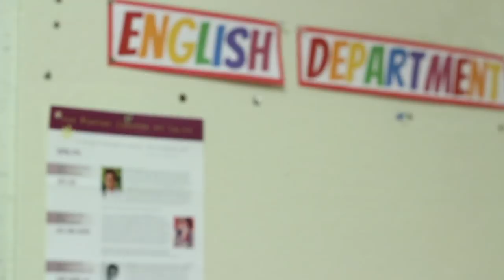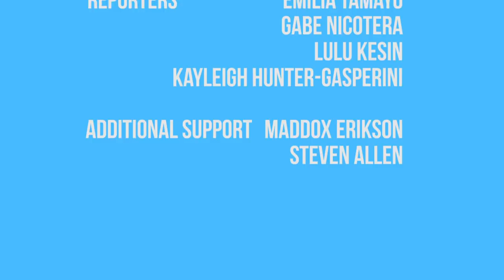The Transcript | Season 6, Episode 8 | March 29th, 2019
In this episode of the Transcript, the crew takes a field trip to the national history museum, plays catch with girls softball, and aces the exam with an overview of new MCAS regulations.